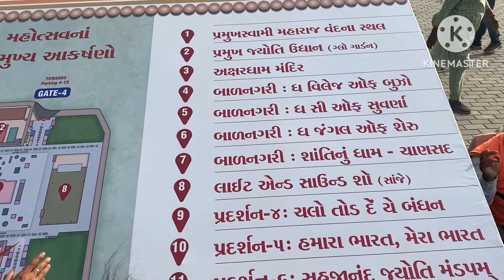pramukh swami shatabdi mahotsav Part-2